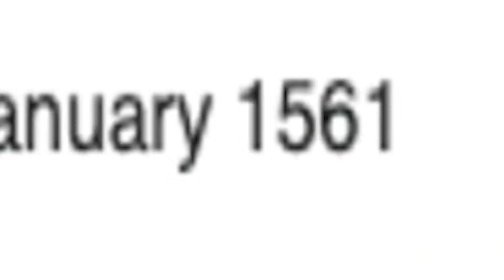Evolution Of Roblox Bacon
The Evolution Of Roblox Bacons!